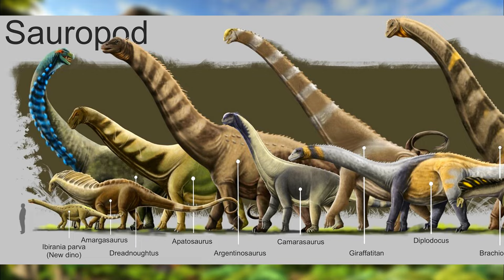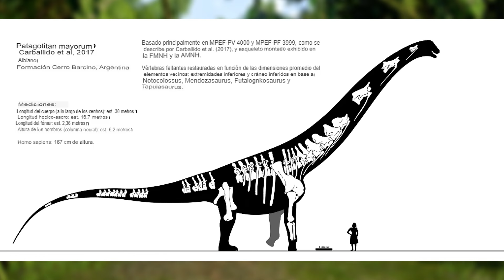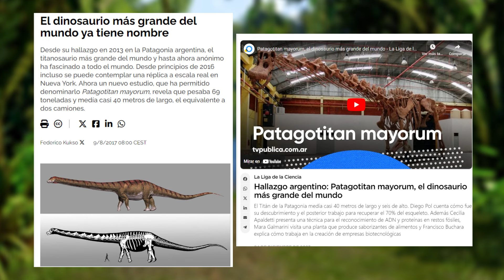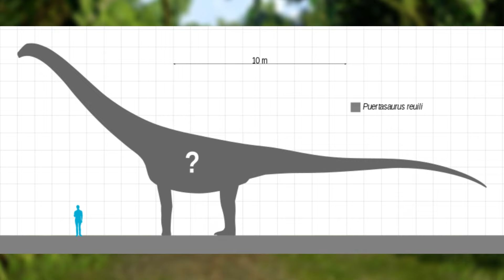¿Patagotitan el mayor dinosaurio del mundo?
Desde su descubrimiento  en 2014  y descrito en 2017 el  dinosaurio Patagotitan , ha causado  gran  boom en  los medios de comunicación , bajo el nombre  del  mayor dinosaurio  del mundo , pero ¿será cierto  eso?

Todos los medios de comunicación en este video se usan con fines de revisión y comentarios en los términos de uso justo.
El metraje, sonido, e imágenes mostradas, pertenecen a sus respectivos propietarios